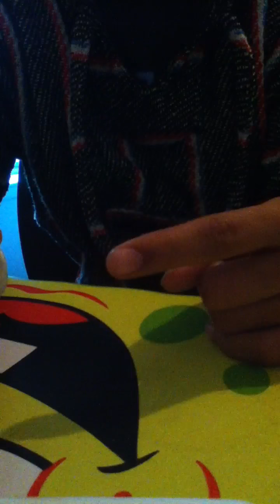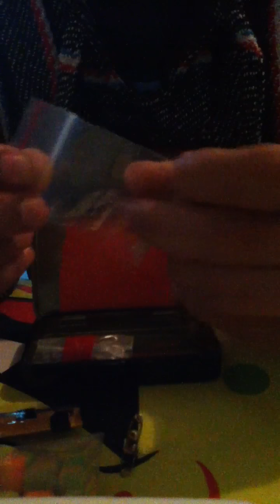Pocket fishing kit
If I decide not to take a fishing pole then I'll bring this light weight kit.